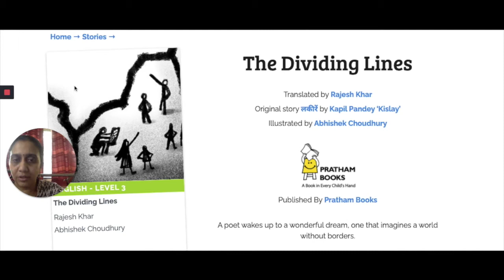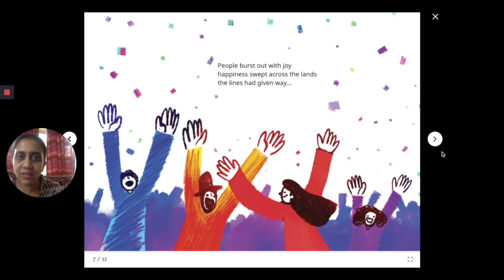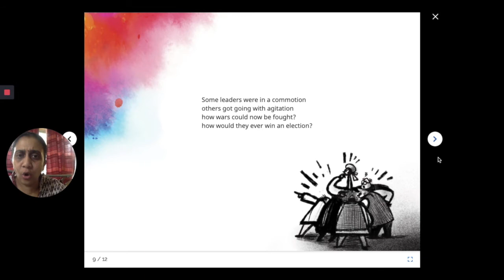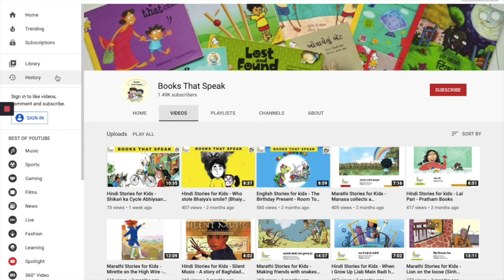The Dividing Lines - English Stories for Kids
A beautiful poem on the eve of India's 73rd independence day!
A poet wakes up to a wonderful dream, one that imagines a world without borders

Original story लकीरें by Kapil Pandey ‘Kislay’
Illustrated by Abhishek Choudhury
Translated by Rajesh Khar